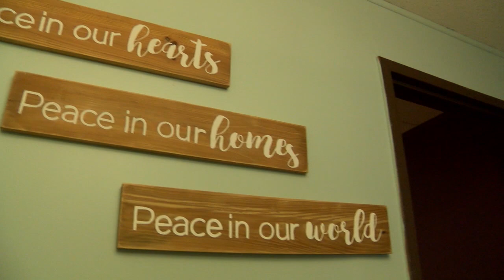September Self-Care Segments: Heartsong Yoga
Photographs by  Bethany Haller.